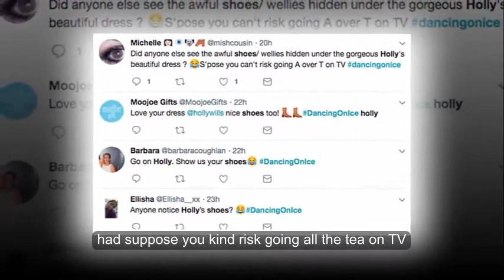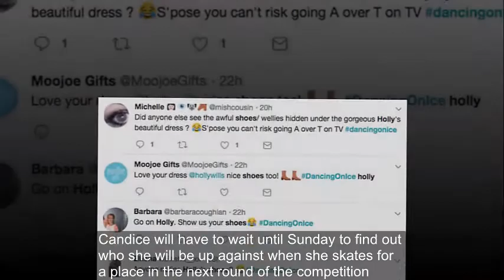Holly Willoughby sends Dancing On Ice fans into meltdown over THIS bizarre decision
HOLLY WILLOUGHBY sparked a social media frenzy during her appearance on the newly rebooted Dancing On Ice last night.

The 36-year-old ITV favourite sent temperatures soaring when she opted to go braless in a plunging frock for the return of the much-loved reality show.

The halterneck Grecian gown cinched in to showcase Holly Willoughby’s slender waist and featured a low V-neck which teased a hint of her famous assets.

However, it was the This Morning presenter’s footwear which captured the viewers’ attention after they caught a glimpse at her shoes under the floor-length blue number.

Many took to Twitter to comment on what appeared to be an odd choice to be paired with her glamorous gown.

“Anyone notice Holly’s shoes?” one fan asked, adding a laughing emoji, while another said: “Did anyone else see the awful shoes/wellies hidden under the gorgeous Holly’s beautiful dress? S’pose you can’t risk going a** over t** on TV.”

“Loving your dress on DancingOnIce but can we please talk about the shoes you keep trying to hide. I see them,” a third teased, while a fourth added: “Got a peep of your shoes under your dress, show us a picture please.”

Eagle-eyed viewers spied what looked like black boots beneath her princess-like dress and couldn’t stop themselves from remarking on the unusual style move.

However, plenty of fans flooded social media with praise for the blonde beauty.

“HOLLY LOOKS GORGEOUS,” one gushed, while another commented that Holly “looked as beautiful as ever”.

Meanwhile, as Dancing On Ice made its long-awaited return to screens last night, former Great British Bake Off winner Candice Brown, 33, found herself in danger when she was announced as the first celebrity skater to face the dreaded skate off next weekend.

Candice will have to wait until Sunday to find out who she will be up against when she skates for a place in the next round of the competition.

Holly Willoughby's fashion choices caught the attention of Dancing On Ice viewers last night,
Dancing On iCe fans spied a glimpse of Holly's chunky black boots under her stunning frock,
Dancing On Ice fans took to Twitter to comment on Holly's footwear,
Holly looked sensational in a blue floor-length gown,